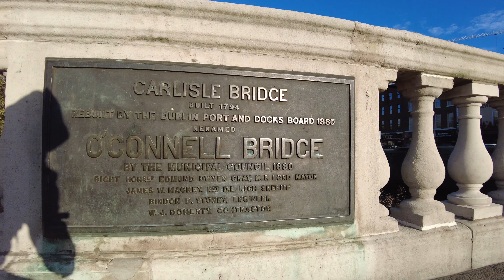DUBLIN Back in ACTION! 4k O'Connell Street WALKING TOUR 24 Oct 2021 Ireland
A walk down O'Connell Street Dublin Ireland on a mild day 24 October 2021